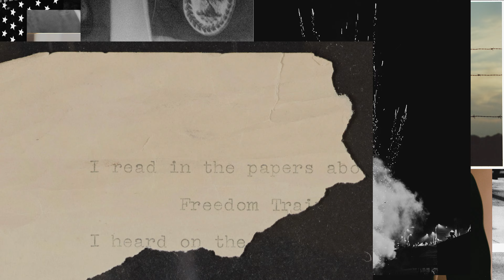Civil : Ben Crump au service de la justice (Extrait sous-titré) | Bande-Annonce en Français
Ce documentaire de 2022 sur Ben Crump, éminent avocat américain spécialiste des droits civiques, est réalisé par Nadia Hallgren.

"Civil : Ben Crump au service de la justice" est un portrait-vérité intime de l'avocat engagé, défenseur des droits civiques et de la mission qu'il s'est donnée, à savoir rendre à la vie des noirs toute leur valeur en Amérique. À travers l'objectif de la cinéaste primée Nadia Hallgren ("Becoming"), ce film documentaire suit une année de la vie de Ben Crump occupé à défendre les droits civiques de George Floyd, Breonna Taylor et Andre Hill. Nadia Hallgren ne se limite pas au personnage public de Ben Crump, elle se penche également sur son éducation et sur l'équilibre qu'il est parvenu à trouver entre travail et vie de famille. Dans "Civil : Ben Crump au service de la justice", la cinéaste montre aussi les nombreuses causes chères à l'avocat qui interroge, par exemple, les notions de justice environnementale et de services bancaires pour les personnes qui ont la peau noire. "Civil : Ben Crump au service de la justice" est produit par Kenya Barris, Roger Ross Williams, Lauren Cioffi et Nadia Hallgren, avec Erynn Sampson, Matthew Carnahan et Geoff Martz à la production exécutive.

Civil : Ben Crump au service de la justice
Bande-Annonce en Français (Extrait sous-titré)
Netflix

Première sur Netflix le 19 juin 2022
Au cinéma: 17 juin 2022

Documentaires, Films documentaires, Documentaires biographiques, Docus société et culture, Émotion, Société et culture, Contre le système, Biographique, Drames sociaux, Documentaire, Film
Ben Crump, Nadia Hallgren

A16 Déconseillé aux moins de 16 ansviolence, sensitive themes